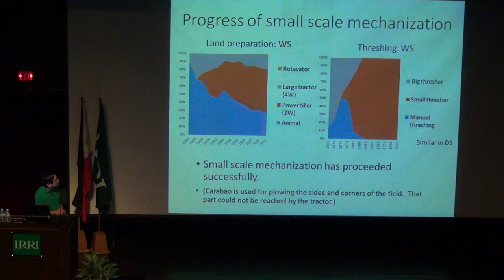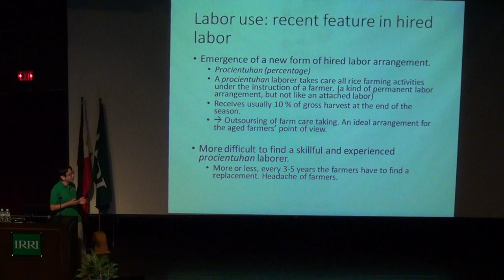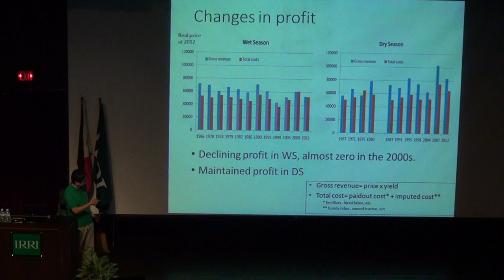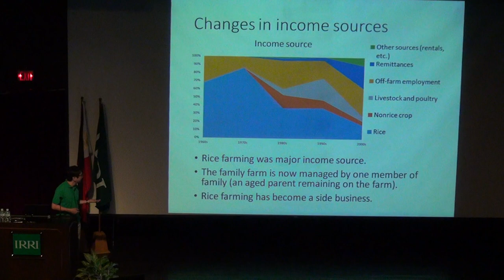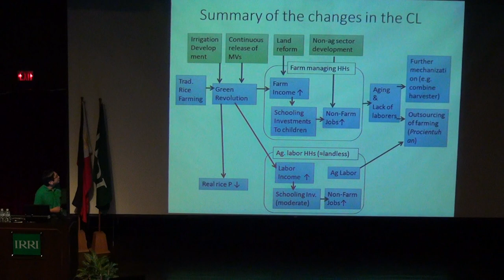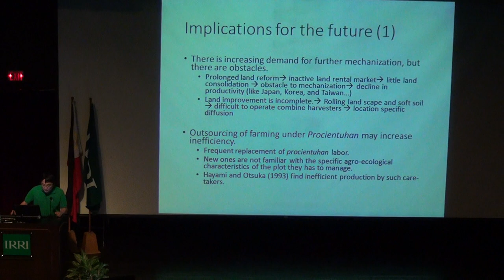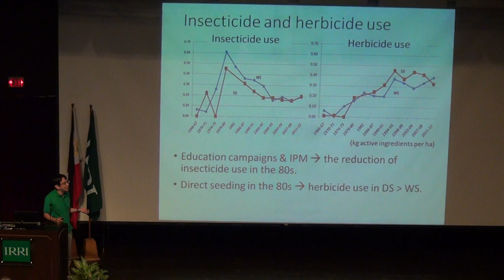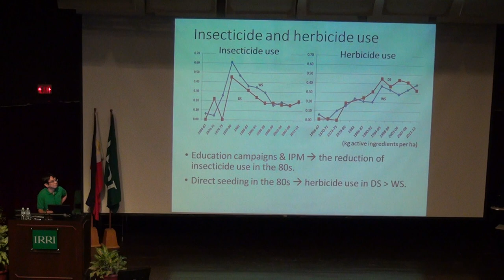2. Seminar by Kei Kajisa: Changes in rice farming in the Philippine, Pt2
This seminar, presented on 3 September 2015 by Kei Kajisa, professor, School of International Politics, Economics and Business, at Aoyama Gakuin University in Tokyo, provides some insights from five decades of the Central Luzon Loop Survey, started by the International Rice Research Institute (IRRI; in 1966 on the eve of the Green Revolution, is perhaps the longest continuous survey in rice farming and of rice farm families in existence.

The dataset is suitable for documenting long-term structural changes and drawing lessons for the future. Topics covered by this seminar include the

(1) lack of successors and aging of farm families,

(2) progress of mechanization and outsourcing,

(3) history of varietal adoption,

(4) emerging problems in wet-season rice farming,

(5) possible recurrence of insecticide use, and

(6) changes in the beneficiaries of the Green Revolution. Future research agendas are discussed.

A new IRRI book, Changes in rice farming in the Philippines: Insights from decades if a household-level survey is available on the IRRI Web